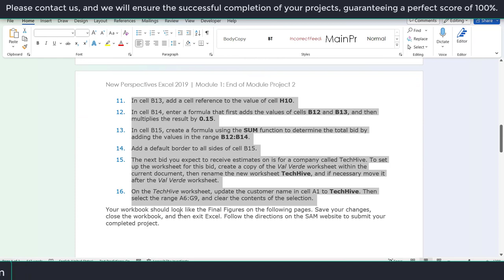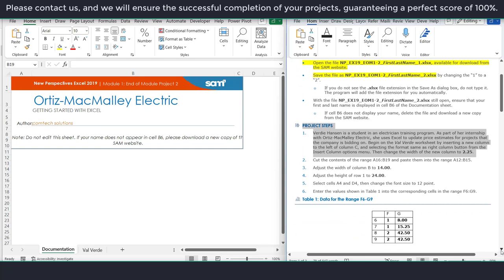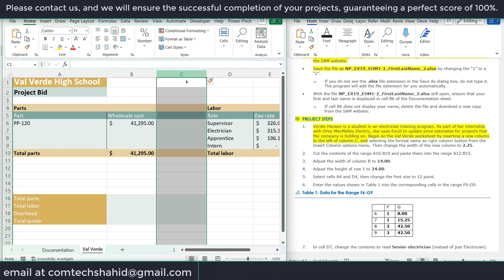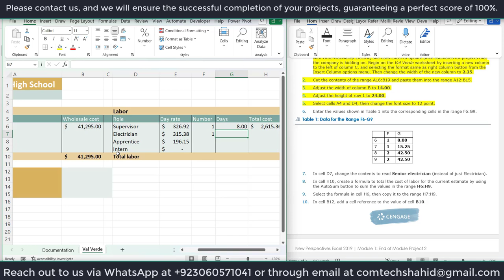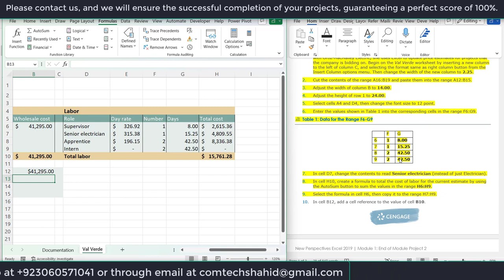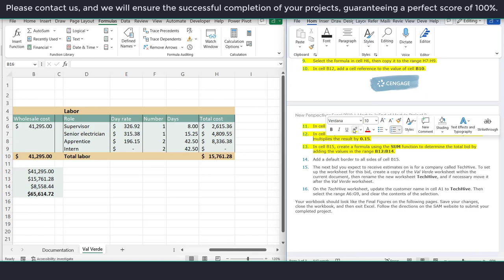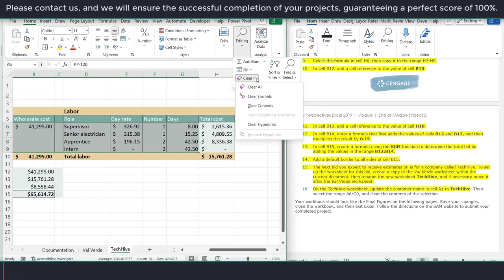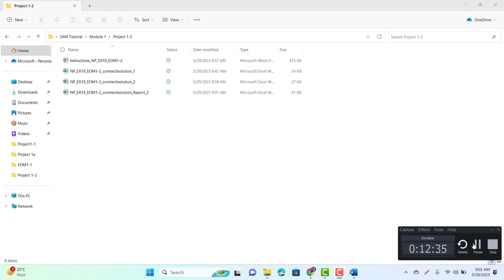New Perspectives Excel 2019 Module 1 End of Module Project 2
Fiver: zahid103

Ortiz MacMalley Electric

  PROJECT STEPS
1. Verdie Hansen is a student in an electrician training program. As part of her internship with Ortiz-MacMalley Electric, she uses Excel to update price estimates for projects that the company is bidding on. Begin on the Val Verde worksheet by inserting a new column to the left of column C, and selecting the format same as right column button from the Insert Column options menu. Then change the width of the new column to 2.25.
2. Cut the contents of the range A16:B19 and paste them into the range A12:B15.
3. Adjust the width of column B to 14.00.
4. Adjust the height of row 1 to 24.00.
5. Select cells A4 and D4, then change the font size to 12 point.
6. Enter the values shown in Table 1 into the corresponding cells in the range F6:G9.
7. In cell D7, change the contents to read Senior electrician (instead of just Electrician).
8. In cell H10, create a formula to total the cost of labor for the current estimate by using the AutoSum button to sum the values in the range H6:H9.
9. Select the formula in cell H6, then copy it to the range H7:H9.
10. In cell B12, add a cell reference to the value of cell B10.
11. In cell B13, add a cell reference to the value of cell H10.
12. In cell B14, enter a formula that first adds the values of cells B12 and B13, and then multiplies the result by 0.15.
13. In cell B15, create a formula using the SUM function to determine the total bid by adding the values in the range B12:B14.
14. Add a default border to all sides of cell B15.
15. The next bid you expect to receive estimates on is for a company called TechHive. To set up the worksheet for this bid, create a copy of the Val Verde worksheet within the current document, then rename the new worksheet TechHive, and if necessary move it after the Val Verde worksheet.
16. On the TechHive worksheet, update the customer name in cell A1 to TechHive. Then select the range A6:G9, and clear the contents of the selection.